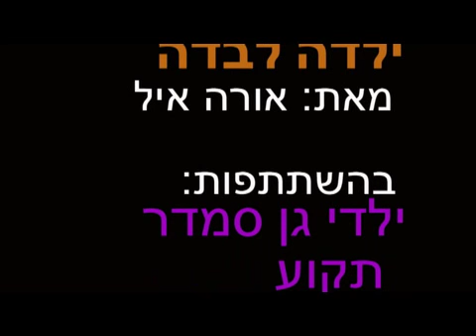גן סמדר תקוע - עם הגננת עינת - "ילדה לבדה" מאת אורה איל